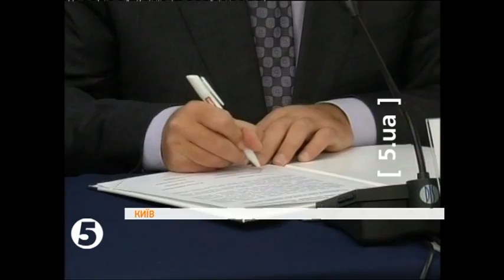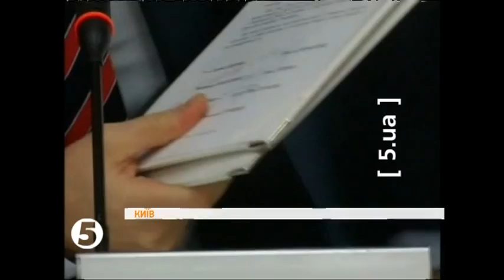Опозиція висунула Тимошенко кандидатом у Президенти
Обрати Юлію Тимошенко єдиним кандидатом у президенти від "Батьківщини" вирішили сьогодні на розширеному засіданні ради Об'єднаної опозиції.